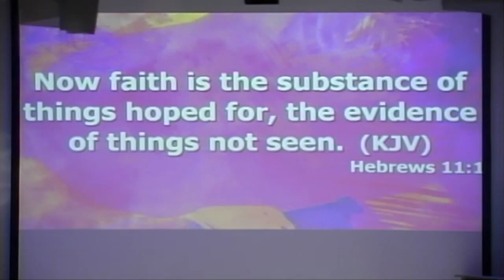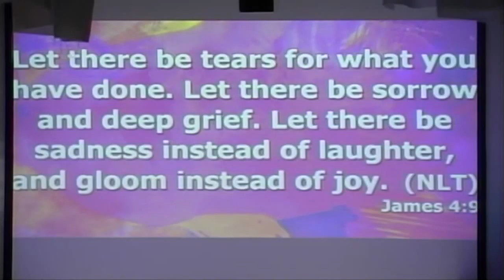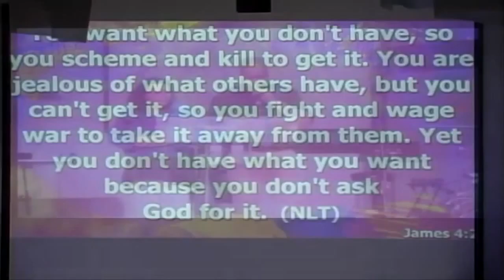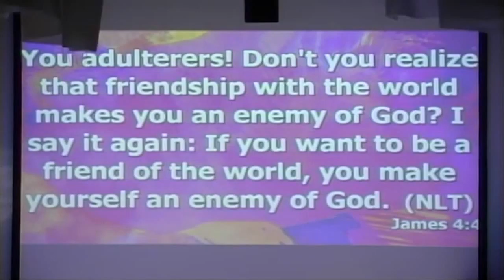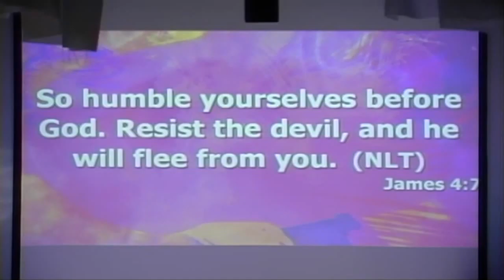"Peacemakers"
Based on James 4:1-10, Pastors Paul and Shaylyn Townes teach on how to make peace  in our surroundings, with our loved ones, and our fellow brothers and sisters.